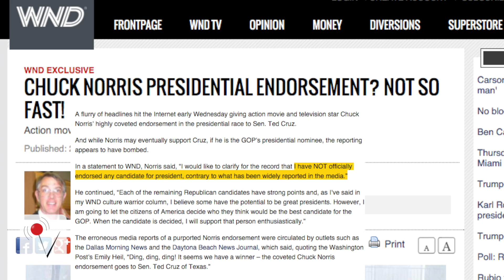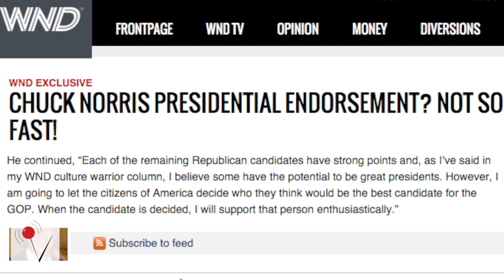Chuck Norris Isn’t Backing Ted Cruz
Chuck Norris backed out of an event after rumors swirled that he was endorsing Ted Cruz for president. Norris is setting the record straight that he not endorsing anyone yet. Veuer’s Carly Figueroa has more.